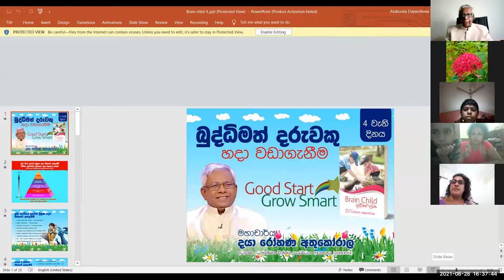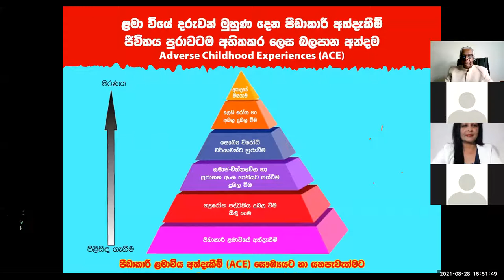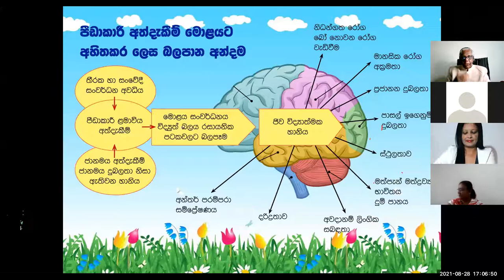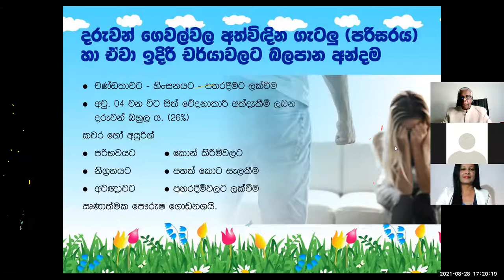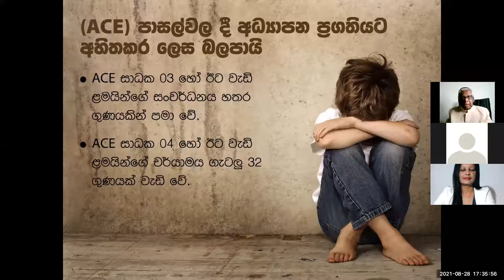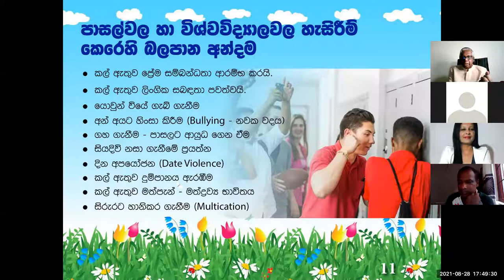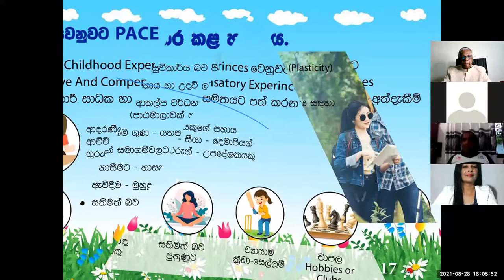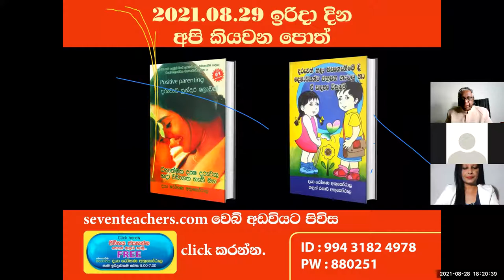Brain child 4 Adverse childhood experiences{ACE}